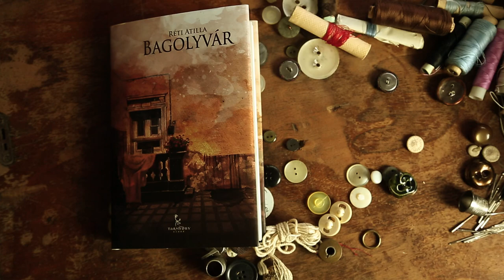Réti Atilla: Bagolyvár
Bő tucat novellát takar a Bagolyvár, ez a szellemi „udvar", melyben egyszerre van jelen a hagyománytisztelet, a múltidézés, a magántörténelem és az írói elődök meg- és felidézése. Az elsőkötetes Réti Atilla nem tesz mást, csupán mesél. Mesél el- és letűnt dolgokról, eseményekről, tragédiákról, családi drámákról, melyek itt, Kelet-Közép-Európában estek és esnek meg velünk, esendőkkel, ősökkel, felmenőkkel, térben Erdélytől Mosonmagyaróvárig, Lengyelországtól Csallóközig, időben pedig a Monarchiától egészen napjainkig, nagyobb látleletben az ókori bölcsektől a jelenig, e kusza és sajátos, szintén kelet-közép-európai, rendszerváltozásunkig. Vagy módszerváltozásunkig? Fikció és valóság, történetek és vallomások, családi legendáriumok és udvari pletykák: Bagolyvár kicsit (vagy nem kicsit) a miénk is, hiszen a történetek allegorizálnak, a történetek kitekintenek... és összefüggenek és panorámaképpé rendeződnek. És tudjuk, történelem nincs, csak történetek vannak. Réti Atilla történeteit érdemes olvasni. Érdekes olvasni. Ezt bizonyítja a tucatnyi megjelenés rangos lapokban, novellapályázatok első helye (a mű benn a kötetben), és a megírt-megélt-megidézett múlt egyedi interpretálásnak nyelvi igényessége. A kötet ékes bizonyítéka a műfaji megújulásnak: tárcára (tárczára) már- és mégpedig szükségünk van!

A filmet készítette: Káldy-Kovács Gábor és Kőszegi Tamás
A zenét szerezte: Csontos Péter
Közreműködött: Csernus Anna
Szokol Szilárd (szegedi Super 8-as akrobata csoport)
Dr. Juhász Máté és F.Kovács András (docpiano.com)